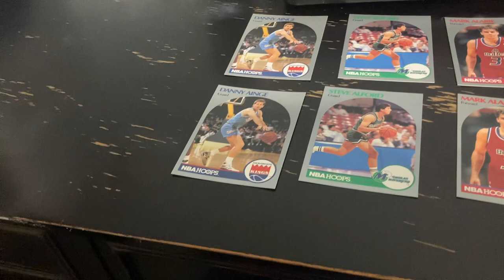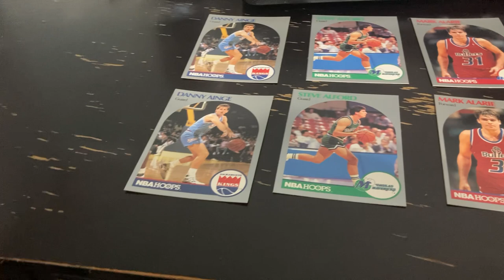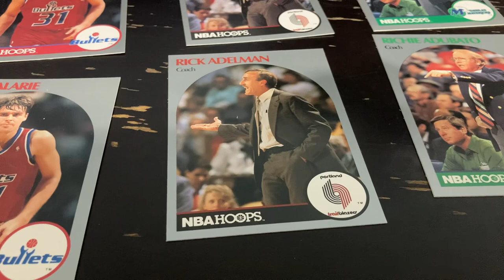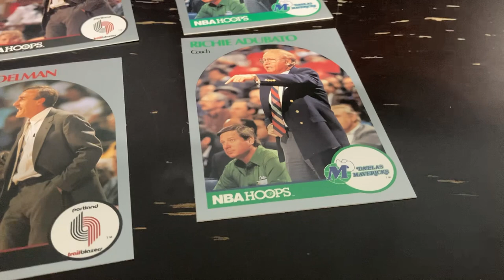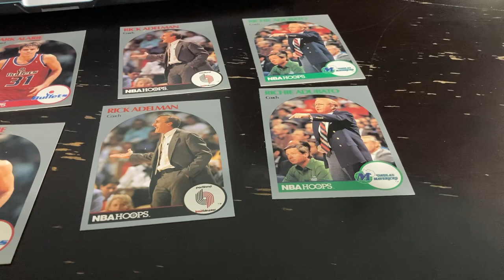NBA TTM Project Video #3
Welcome to my card collecting project if you are new. We are in week 3 of sending cards and questionnaires through the mail for autographs! This week we are sending 5 NBA to players. These players include:

1. Danny Ainge NBA Hoops #253
2. Steve Alford NBA Hoops #81
3. Mark Alarie NBA Hoops #295
4. Rick Adelman NBA Hoops #326
5. Richie Adubato NBA Hoops #310

This project starts with my love for collecting. I am currently trying to send out every single card from the 1991 NBA Hoops set, 1989 MLB Topps set, 1988 MLB Topps set, and every football card from my collection. Please check out other videos on my channel

I will document, videotape, and vlog all my successes and progress as this project matures. Some of my content will be displayed on my family memorabilia My love for collecting runs deep and I would like to inspire more people to join in on this amazing hobby.